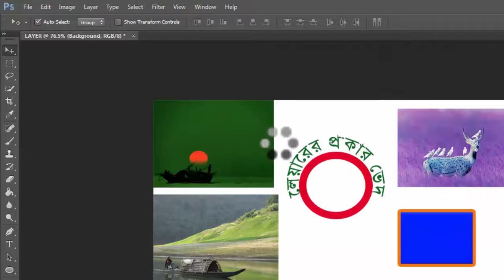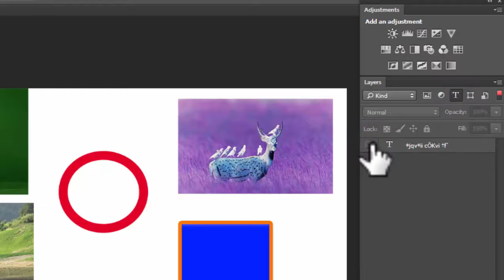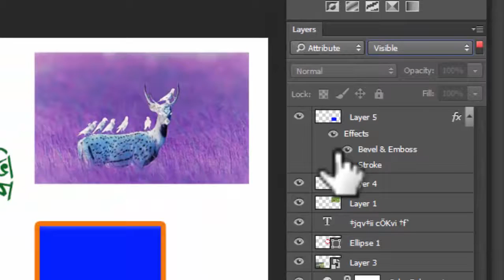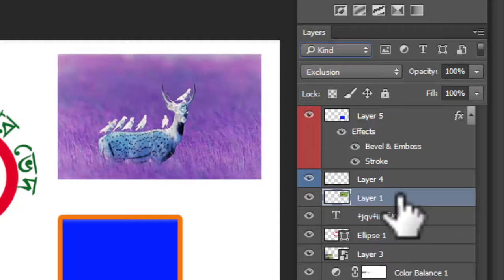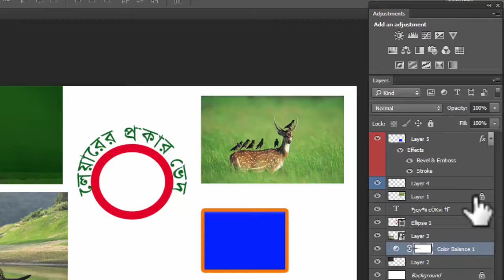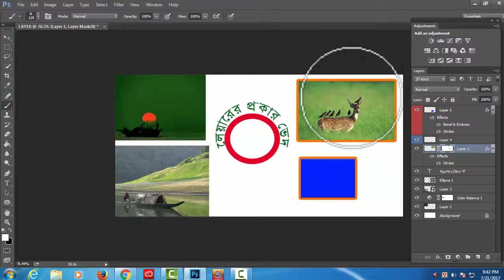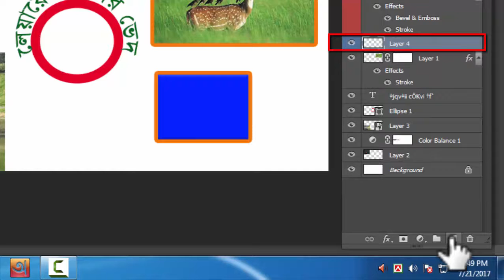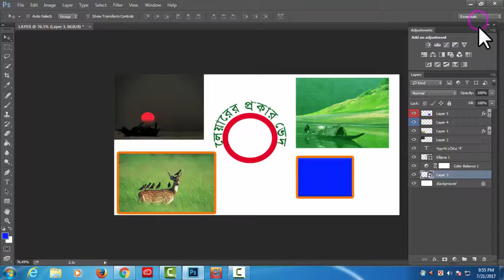Photoshop Layer panel Tutorial। Layer panel। Photoshop Layer panel Bangla tutorial#53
What is the Layer panel?
The Layers panel is where we handle all of our layer-related tasks, from adding and deleting layers to adding layer masks and adjustment layers, changing layer blend modes, turning layers on and off in the document, renaming layers, grouping layers, and anything else that has anything to do with layers.